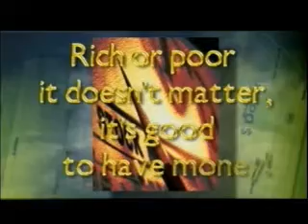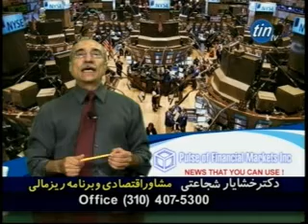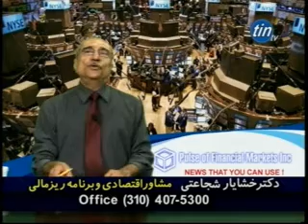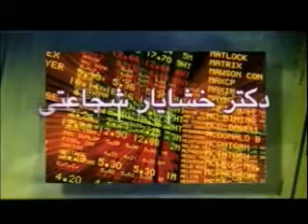Pulse of Financial Markets (06/25/13)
in Depth Economic & Financial News and Analysis by Dr. Khashayar Shojaati (Economic Advisor & Financial Planner).